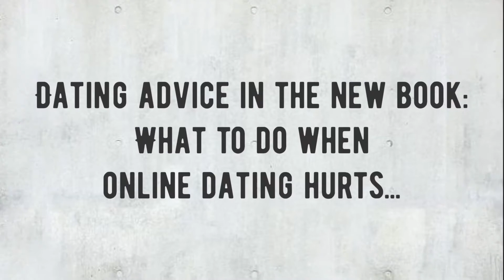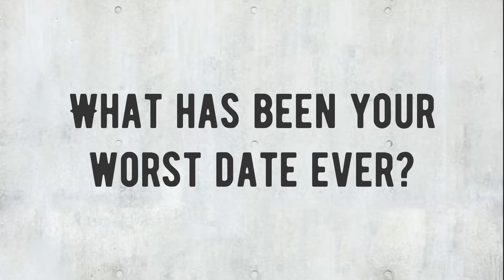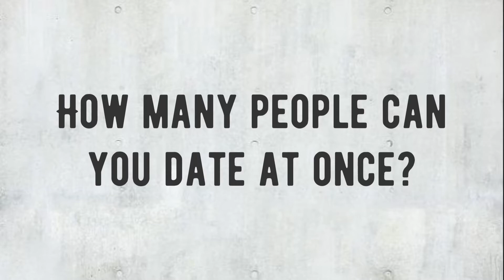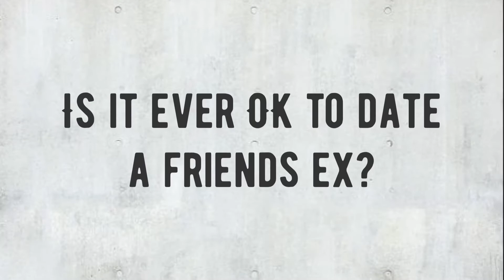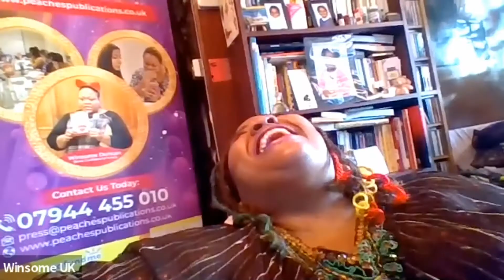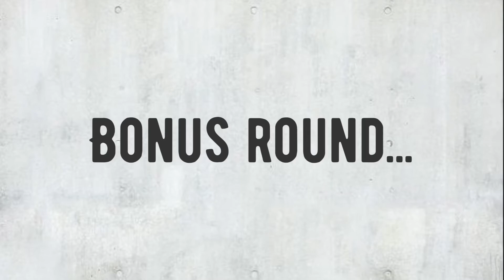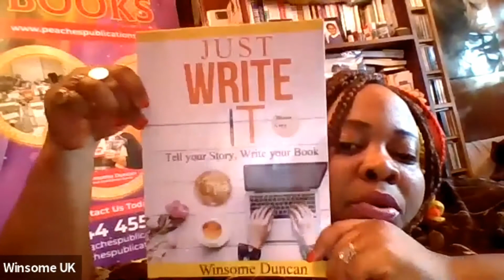ENTANGLED MUCH? We spill the tea ladies and it is HOT. Dating tips that guys don't want us to know!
Ruth Amor Meets...Winsome Duncan

Us ladies sit down and discuss the themes in Winsome's new book 'He love me not: What to do when online dating hurts'

PLUS we get personal. Dating celebrities, heartbreak and catfishing is just a drop of the tea we spill!

Winsome Duncan's Bio:
Award-winning author Winsome Duncan has written 12 books and has over a decade of experience within the book industry. She is passionate about writing books/scripts, telling stories and motivational speaking. Winsome started out as a Poet called ‘Lyrical Healer’ and has amassed over 125,000 views on YouTube. Her love of the English language has seen her on platforms such as SKY TV, BBC, ITV and, House of Parliament to name a few.

Writing is Winsome’s first love, creativity is in her bones and she loves to inspire those she encounters daily. Her fondness for writing has led her to open her own publishing house called ‘Peaches Publications’ their motto is ‘WE PUBLISH BOOKS’. Over the past two years, Winsome has devoted her time and energy to help budding authors from across England to bring their stories to the page.

Her main expertise is in:
- Editing
- Ghostwriting
- Print on demand
- Book cover concepts
- Global book distribution
- Kindle books format and uploads

Have you got a story to tell?
Would you like to see your words in print?
Winsome can help you bring your story to life, send her a message today.